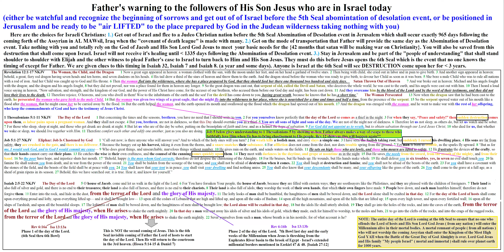Father's warning to Israeli Christians today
There is no audio for this short study. This is simply an announcement of a new short study that I have created for you on the last days.
Here is the link to my short study called "Father's warning to Israeli Christians today"
Here is the link to my folder at KeepandShare.com where I have created over 300 last days studies for you to utilize any way that you want